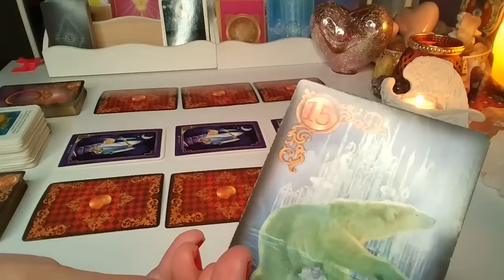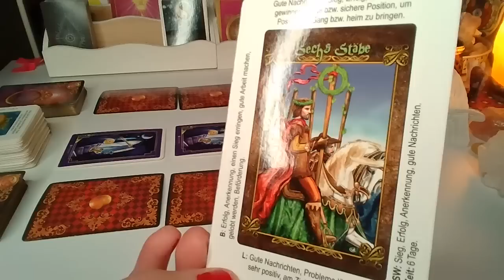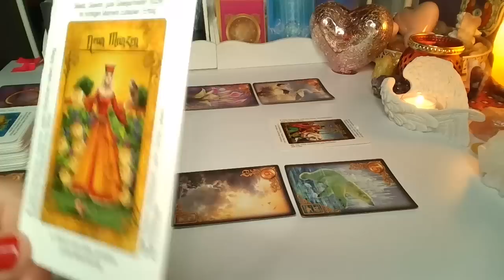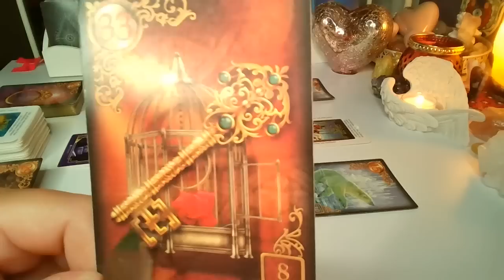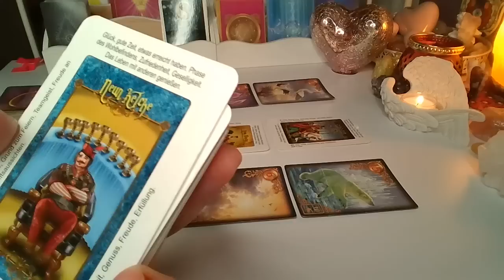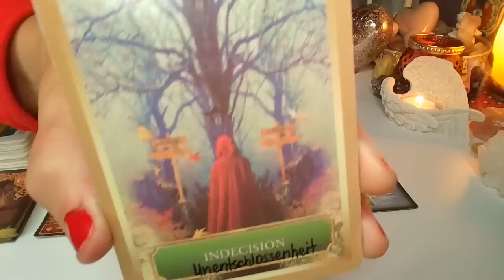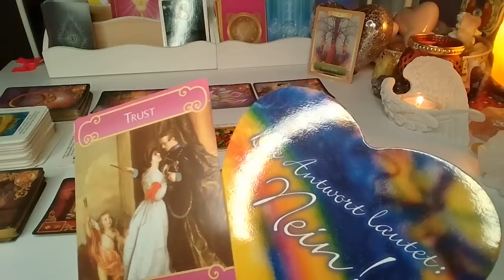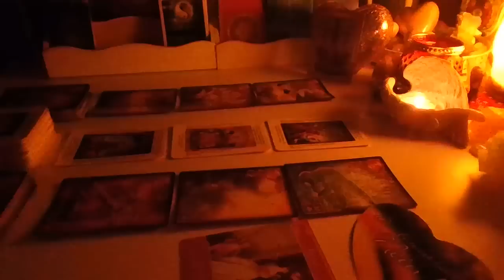ORAKEL❤️ LUSTRO DLA ZAKOCHANYCH bez kontaktu❤️Karty LENORMANDA+TAROTA❤️ wrozby porady magia ❤️